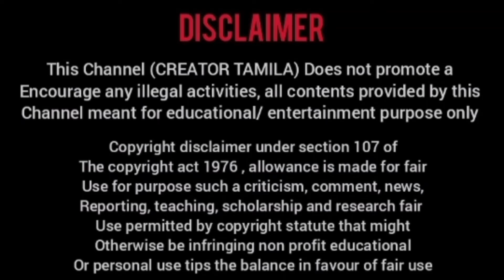Thalapthy 67 update | Thalapthy + Lokesh + Yuvan | vara level Combo 🔥| Creator Tamila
Check My Perivous video link